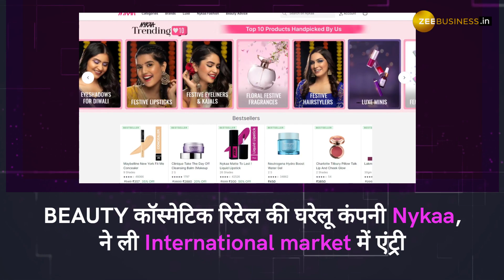Nykaa ने दी इंटरनेशनल मार्केट में दस्तक, सेट अप किया नया ब्रांड GCC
ब्यूटी और कॉस्मेटिक रिटेल की घरेलू कंपनी न्याका (Nykaa) ने अपने कारोबार को बढ़ाने के लिए एक और जोरदार कदम बढ़ाए हैं.  दुनिया में अपनी पैठ बनाने के लिए कंपनी ने यूएई की कंपनी अपैरल ग्रुप (Apparel group) के साथ करार कर एक नया ब्रांड GCC सेट अप किया है.